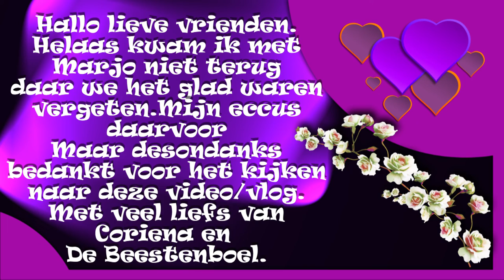za 22 jan weer een minne dag dus even weer stapje terug #1355